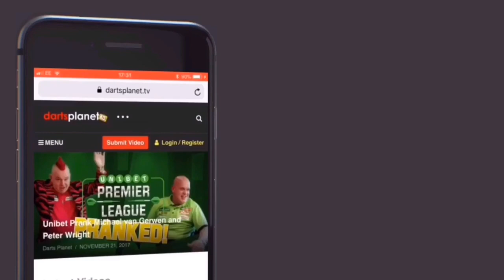WAYNE WARREN & JOHN O’SHEA REFUSE TO GIVE TROPHIES BACK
It’s no secret what has been going on with the BDO over recent times, unpaid prize money, low attendance, draws gone wrong and many unhappy players.

The BDO-E are going into liquidation.

Wayne Warren has made it clear he will not give the world championship trophy back until he is paid what is owed to him by the BDO which is a huge £77,000

Jon O’Sheas wife has backed Wayne saying that John will not be giving back the World Trophy either.

Let us know your thoughts on what’s going on